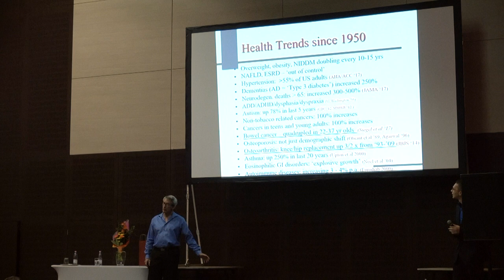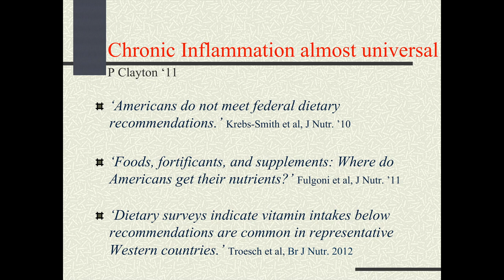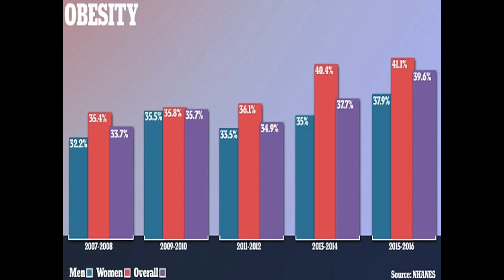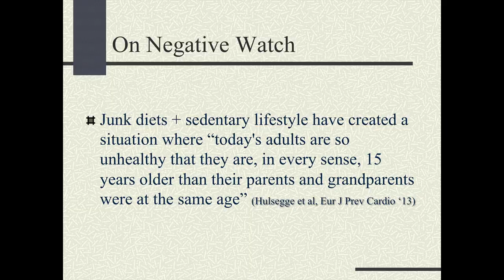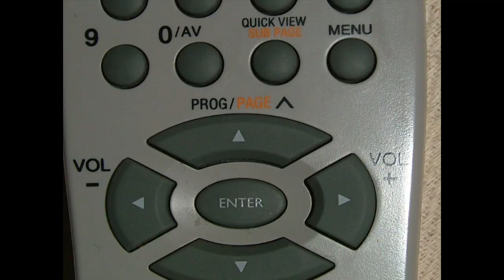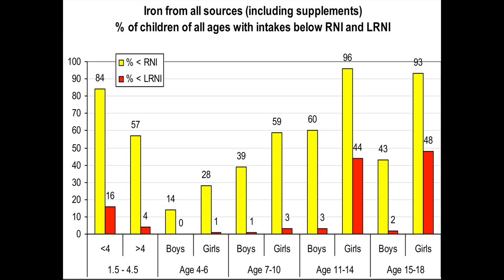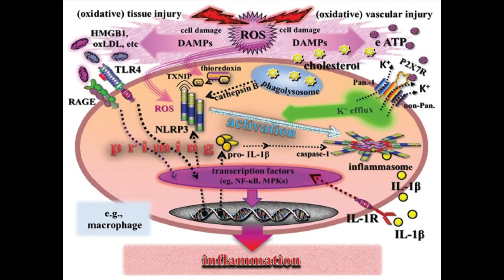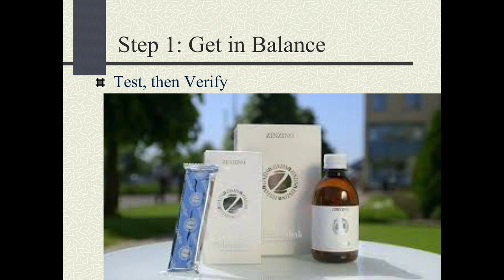Prof. Paul Clayton 2018.09.15 Budapest - 1 rész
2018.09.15-i budapesti előadásának 1. része immár sokkal jobb minőségben mint a májusi. Sajnos itt viszont nem kapott elég időt, és az első 10 perc talán kissé lazára vett bevezetés után, már nagyon össze kellett sűrítenie az Omega 3, 6 arány témát. Ízelítőnek jó, de aki komolyan meg akarja érteni a téma jelentőségét, az nézze meg a májusi, 2 órás felvételt is.